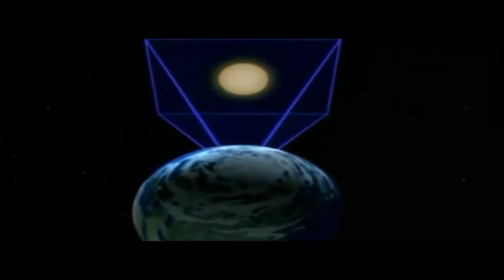TV ITAIPUAÇU - ENTREVISTA DE HOJE É COM A CANTORA EMIRA RAMOS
TV ITAIPUAÇU - ENTREVISTA  DE HOJE É COM A CANTORA EMIRA RAMOS, FALANDO UM POUCO SOBRE O SEU TRABALHO. ASSISTA A MATÉRIA.